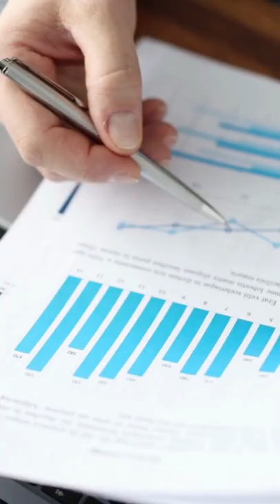THE INTELLIGENT INVESTOR SUMMARY (BY BENJAMIN GRAHAM)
Investing is not easy. The market is a highly volatile environment that is vulnerable to fluctuations and surprises. Sometimes a company is fashionable one day and bankrupt the next day. If you’re a beginner in investing, Benjamin Graham’s The Intelligent Investor is a great way to learn the basics of investing and how to get through the highs and lows of investing, especially during unpredictable times. The book was initially published in 1949, but it continues to be revised and updated today due to its timeless wisdom. Its relevance remains strong even among the biggest and most successful investors today, such as Warren Buffett.